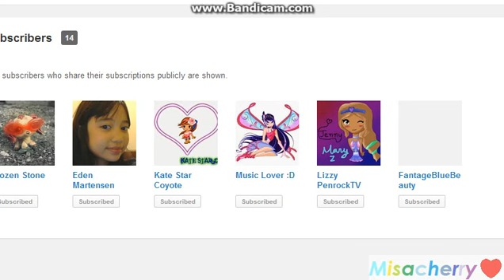Yay!!! 14 subscribers!! Thank you guys so much! Fantage (misacherry)